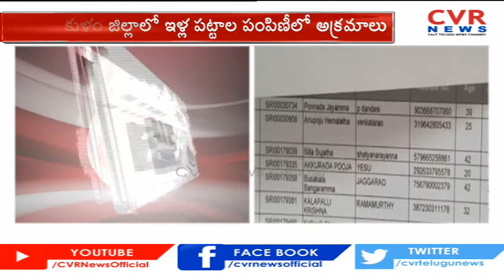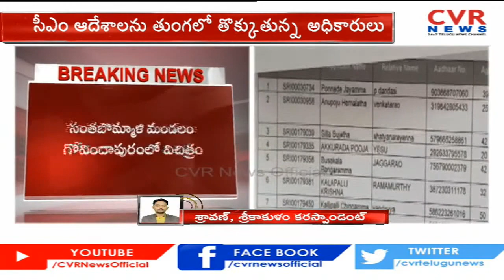Srikakulamలో ఇళ్ల పట్టాల పంపిణీలో అక్రమాలు | CM YS Jagan | CVR News